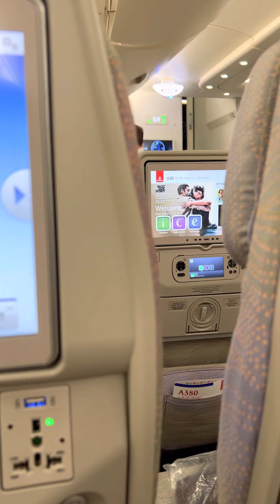Traveling from Milan Italy to Dubai DXB Airport by Emirates Airbus A380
Traveling from Milan MXP airport Italy to Dubai DXB Airport by Emirates Airbus A380. I have captured Very beautiful scenes of takeoff and landing of Emirates A380. I have also captured beautiful aerial view of Italy and Dubai. The landing in Dubai at night was awesome.